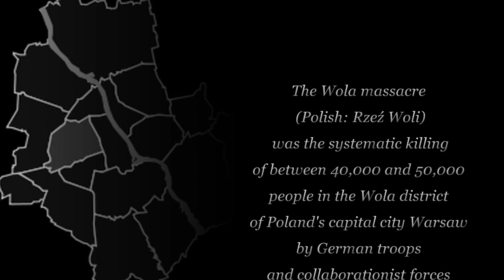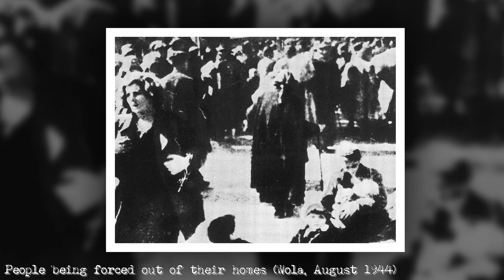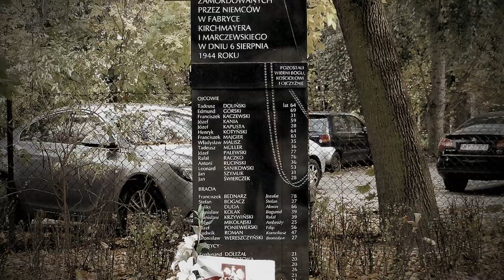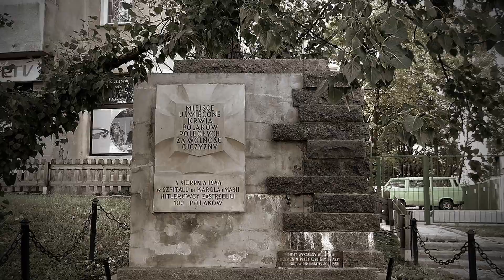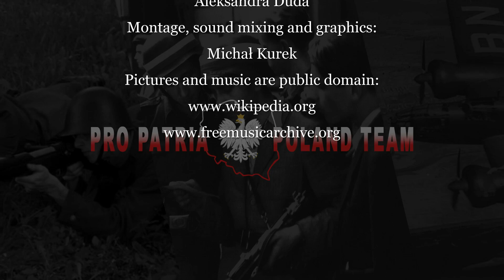The Wola Massacre / Warsaw Uprising 1944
The Wola massacre  was the systematic killing of between 40,000 and 50,000 people in the Wola district of  Warsaw by German troops and collaborationist forces during the early phase of the Warsaw Uprising.

Tekst i głos: Aleksandra Duda

Kamera i grafika: Michał Kurek